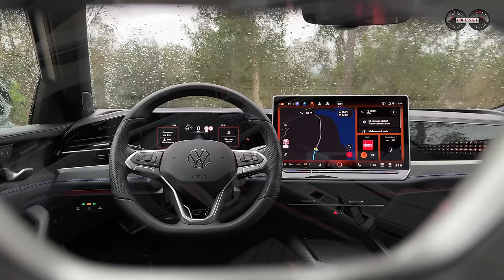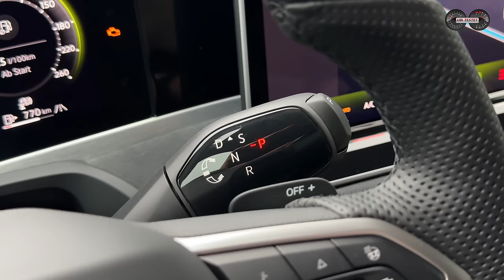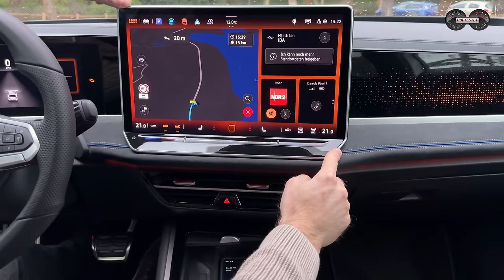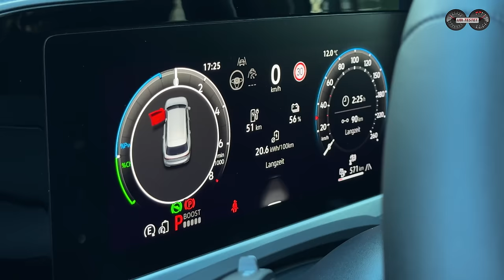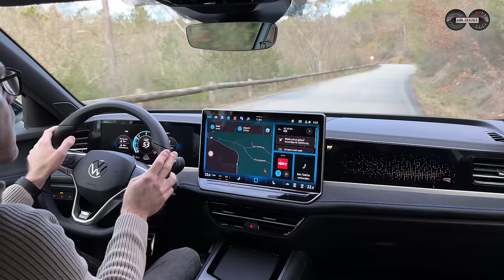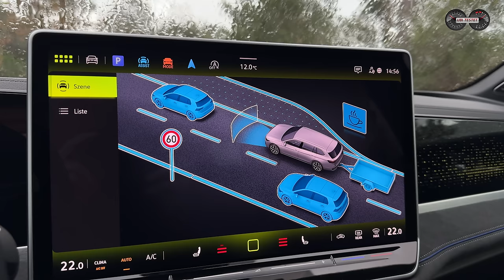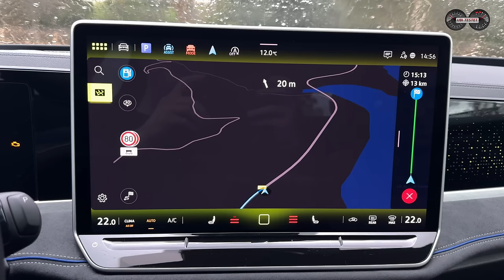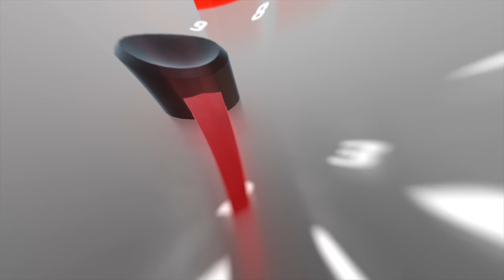VW Passat 2.0 TDI R-Line *2024* - Besser als der Skoda Superb Combi ?! Test - Review - Fahrbericht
Der neue VW Passat wird erstmals mit dem Skoda Superb an einem Band in Bratislava gebaut und wurde auch mit ihm gemeinsam entwickelt. Wie gut ist der neue Volkswagen Passat?

Der Volkswagen Passat ist für viele Dienstwagen Nutzer Benchmark im Geschäftswagenbereich. Kein anderes Auto ist für den Geschäftswagenbereich bei Volkswagen so wichtig, wie der große Kombi. Daniel und ich fahren den beliebten 2,0 Liter Vierzylinder Turbodiesel für Euch und zeigen Euch, was sich alles geändert hat in den Bereichen Design, Infotainment, Antrieb, Fahrwerk und Konnektivität.
Wie gefällt euch der neue VW Passat, der erstmals zusammen mit dem neuen Skoda Superb Combi entwickelt wurde?

Kapitelmarken zum VW Passat 2.0 TDI:
00:00 Einleitung - Vorstellung - Intro
01:36 Außendesign - Abmessungen - IQ.Light Matrix LED Licht
03:00 Kofferraum - Variabilität - Nutzwert - Anhängelast - Zuladung
04:13 Sitzkomfort Fond - ISOFIX - Kindersitze
06:43 Sitzkomfort Fahrer - ergoActive Sitze - Platzverhältnisse
08:24 Innenraum - Infotainment MIB - Haptik - Verarbeitung
10:23 Antriebe - Motor / Getriebe - Plug-In Hybrid - Hybrid - TSI - TDI
13:36 Fahreindruck - Fahrwerk - DCC Pro - Progressivlenkung
15:00 Assistenzsysteme - Travel Assist
16:50 Fazit - eigene Meinung Ubi - eigene Meinung Daniel

Technische Daten VW Passat 2.0 TDI 110kW:
EZ 2/2024 km: 1.700km
110kW / 150PS - 360Nm
Leergewicht: 1.616kg
0-100km/h: 9,0s
Vmax: 223km/h
Verbrauch WLTP: 6,2l/100km 141g/km CO2
Testwagen Listenpreis: 57.550 €

Kamera: Daniel Przygoda
Moderation: Matthias Gill

Video Copyright: ubi-testet.de, Matthias Gill